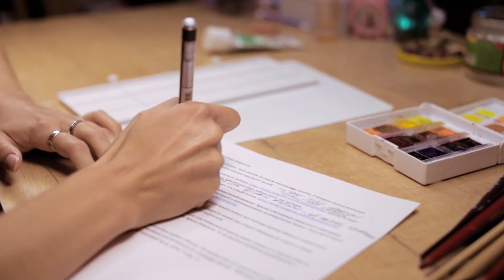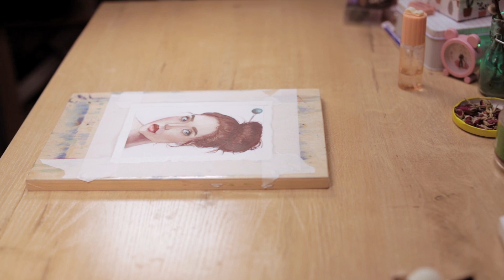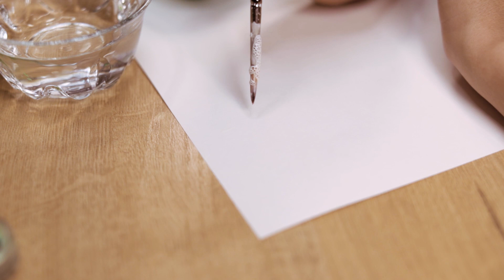ПРОВЕРКА арт ЛАЙФХАКОВ из Инстаграм и от подписчиков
Всем привет! Сегодня в выпуске я проверяю лайфхаки для рисования, которые мне присылали вы и которые находила я сама в Инстаграме. Если вам есть, что добавить и сто проверить в следующем выпуске, то пишите свои комментарии с предложениями или кидайте ссылки на то, что необходимо проверить!=)